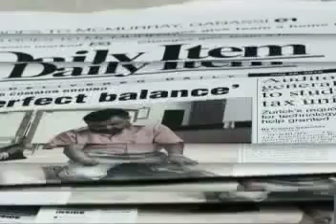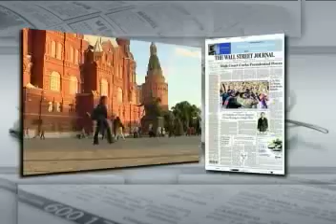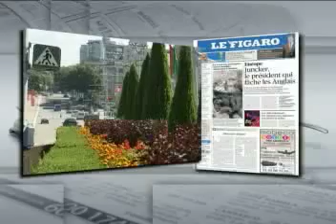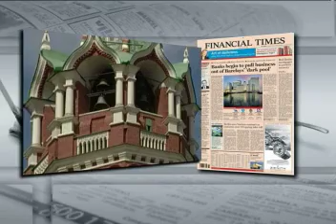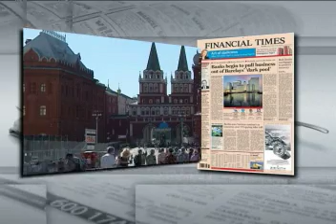Обзор зарубежной прессы. Украина подписала договор об СА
Обзор зарубежной прессы телеканала "Первый деловой"